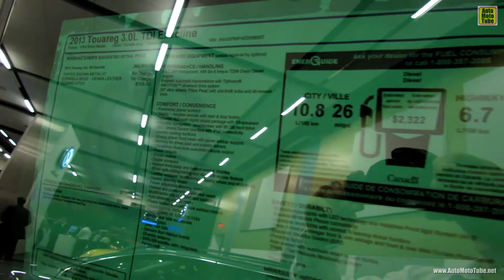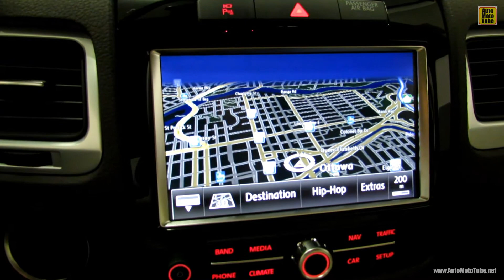2013 Volkswagen Touareg TDI - Exterior and Interior Walkaround - 2013 Ottawa Auto Show